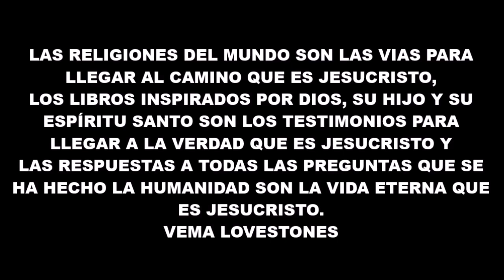LIBRO DE LA TIERRA (URANTIA)- LA BIBLIA+ PARTE I-DOC011- LA ISLA ETERNA DEL PARAÍSO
VEMA LOVESTONES & LA BIBLIA+ REVELACIÓN Y LUZ DE LOS MISTERIOS DE LA BIBLIA PARA LA HUMANIDAD.  ESPERAMOS DISFRUTE DE LA LECTURA HERMOSA DE: - LIBRO DE LA TIERRA (URANTIA)- LA BIBLIA+ PARTE I-DOC011- LA ISLA ETERNA DEL PARAÍSO- ESPAÑOL – LIBRO DE URANTIA – LU – LOS DOCUMENTOS DE URANTIA (LA TIERRA) - LA QUINTA REVELACIÓN.

EL LECTOR DEBE INTERPRETAR DE ACUERDO A:
A SU BUEN JUICIO,
A LA LUZ DE LA PALABRA DE DIOS (LA BIBLIA)
A LA LUZ DE LA ORACIÓN,
A LA LUZ DE SABIDURÍA PEDIDA A DIOS Y OTORGADA POR DIOS.
A LA LUZ DE UNA MENTE ABIERTA A LAS RESPUESTAS DE DIOS.

PARA QUE TODA LA FAMILIA PUEDA APRENDER Y DISFRUTAR, EDITADO CON MELODÍAS DE YOUTUBE.

COMPARTA CON ALGUIEN QUE NECESITE ESPERANZA, FE, FORTALEZA
ACEPTAMOS DONACIONES VOLUNTARIAS.
DIOS LES BENDIGA POR SU AYUDA

LAS RELIGIONES DEL MUNDO SON SOLAMENTE LAS VIAS PARA LLEGAR AL CAMINO, JESUCRISTO ES EL CAMINO.
LOS LIBROS INSPIRADOS POR DIOS, SU HIJO Y SU ESPÍRITU SANTO SON LOS TESTIMONIOS PARA LLEGAR A LA VERDAD, JESUCRISTO ES LA VERDAD.
LA RESPUESTA A TODAS LAS PREGUNTAS QUE SE HA HECHO LA HUMANIDAD ES: GANAR LA VIDA ETERNA; Y ÉL (JESUCRISTO) ES TAMBIÉN LA VIDA.
VEMA LOVESTONES